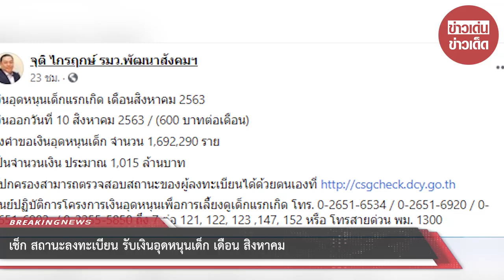เช็ก สถานะลงทะเบียน รับเงินอุดหนุนเด็ก เดือน สิงหาคม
วันที่ 4 สิงหาคม 2563 ผู้สื่อข่าวรายงานว่า เพจเฟซบุ๊กชื่อ จุติ ไกรฤกษ์ รมว.พัฒนาสังคมฯ ได้โพสต์ภาพพร้อมระบุข้อความว่า งินอุดหนุนเด็กแรกเกิด เดือนสิงหาคม 2563 เงินออกวันที่ 10 สิงหาคม 2563 / (600 บาทต่อเดือน) ส่งคำขอเงินอุดหนุนเด็ก จำนวน 1,692,290 ราย เป็นจำนวนเงิน ประมาณ 1,015 ล้านบาท ผู้ปกครองสามารถตรวจสอบสถานะของผู้ลงทะเบียนได้ด้วยตนเองที่ ศูนย์ปฏิบัติการโครงการเงินอุดหนุนเพื่อการเลี้ยงดูเด็กแรกเกิด โทร. 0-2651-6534 / 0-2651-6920 / 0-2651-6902 / 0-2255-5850 ถึง 7 ต่อ 121, 122, 123 ,147, 152 หรือ โทรสายด่วน พม. 1300

ขอบคุณข้อมูลและภาพจาก เพจเฟซบุ๊ก จุติ ไกรฤกษ์ รมว.พัฒนาสังคมฯ
ขอขอบคุณข้อมูลจาก: